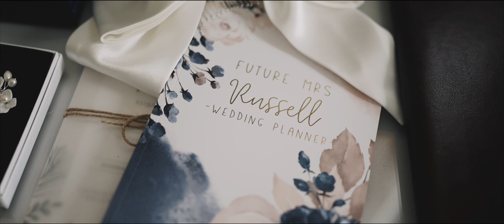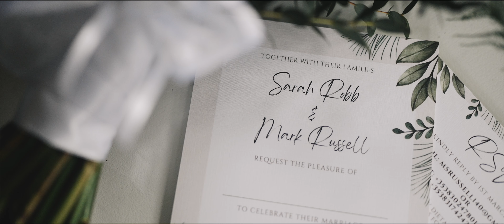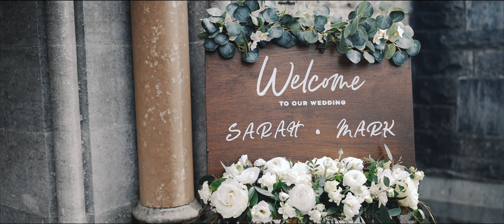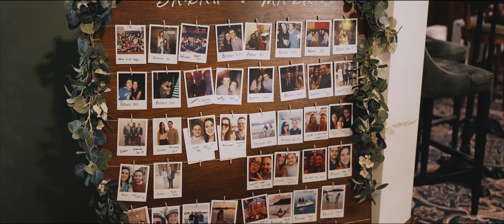Sarah & Mark Wedding Highlights 4K Film at Cabra Castle Hotel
Wedding venue : Cabra Castle